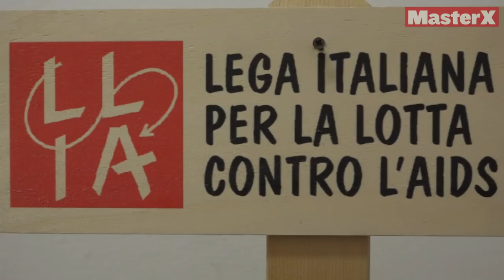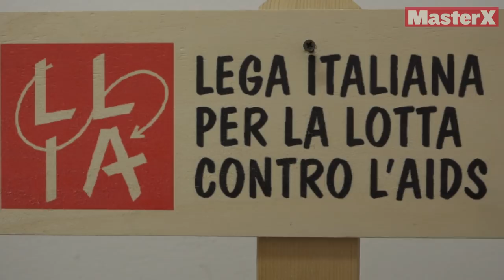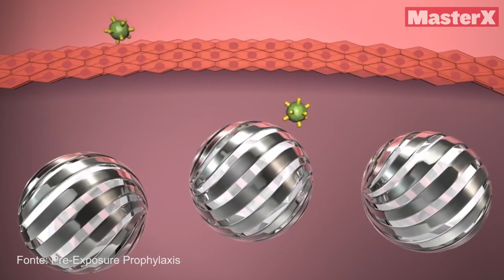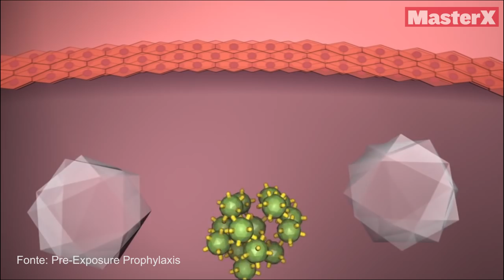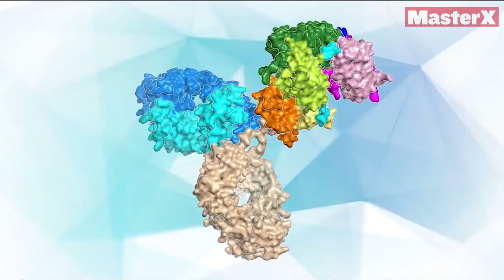Aids, la sfida possibile: “Parliamone di più”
Oggi ricorre la trentesima Giornata Mondiale contro l'Aids.
Tra consigli da seguire, innovazioni scientifiche e speranze per il futuro, nel videoapprofondimento di MasterX sono presenti le testimonianze di Lella Cosmaro, membro del direttivo di Lila Milano, del dottor Andrea Gori, direttore dell’Unità Operativa di malattie infettive del Policlinico di Milano, e di Giusi Giupponi, presidente di Lila Como direttamente coinvolta nella sfida della cronicità.
Il tutto a nemmeno un mese dall’inizio del 2019, l’anno che dovrebbe segnare l’inizio delle sperimentazioni sugli esseri umani di un particolare anticorpo che, testato su ventiquattro scimmie, si è dimostrato capace di aggredire il 99% dei ceppi del virus.

Servizio a cura di Alessandro Follis, Luca Palladino e Alessandro Vinci.